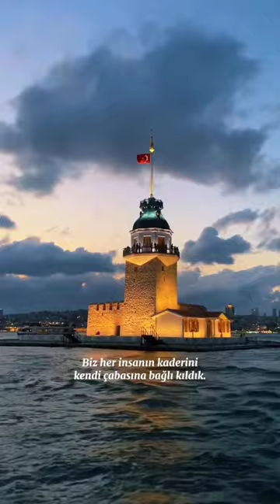shorts islam kader